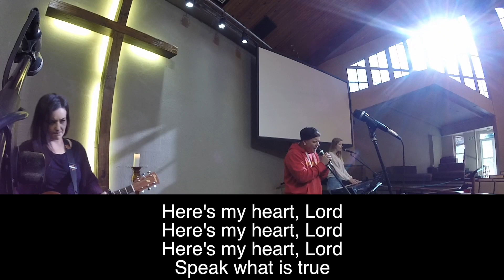WednesdayWorship 08 July 2020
Every Wednesday at Noon during the Covid19 lockdown, we will share one worship song from the previous Sunday.